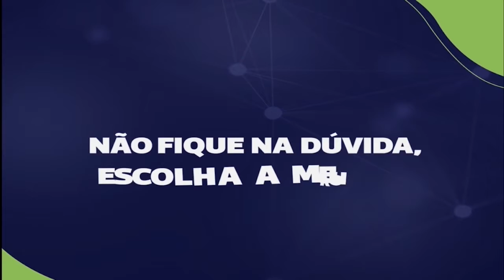REPRISE JORNAL CIDADE - 08. 06. 2021